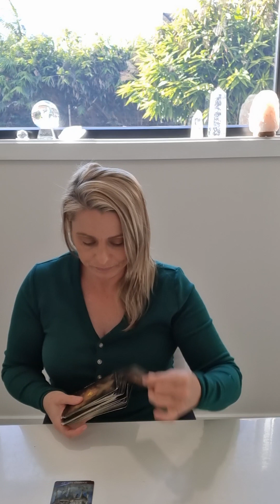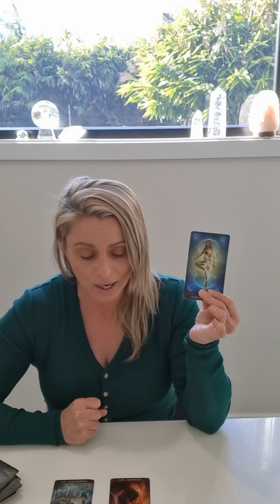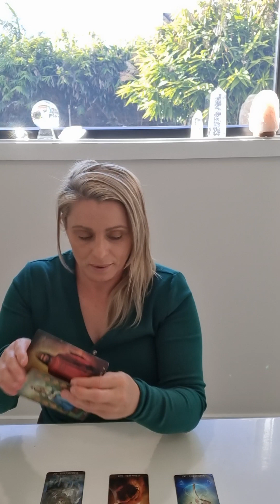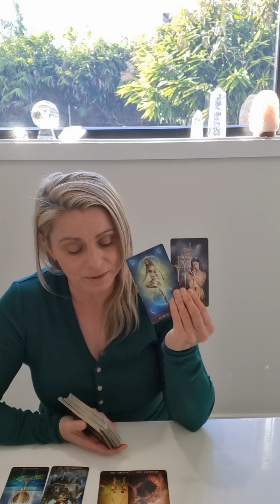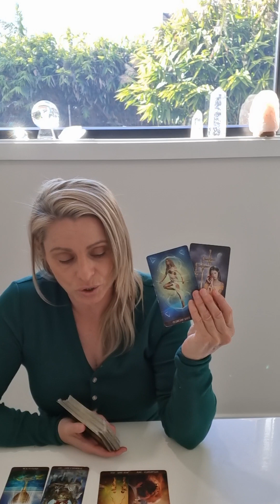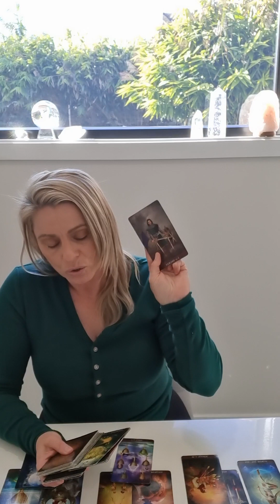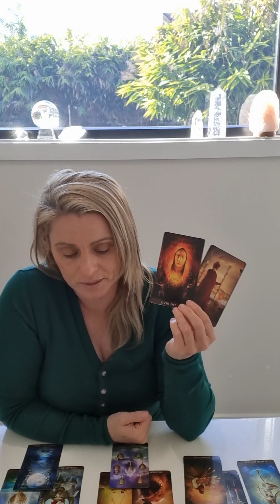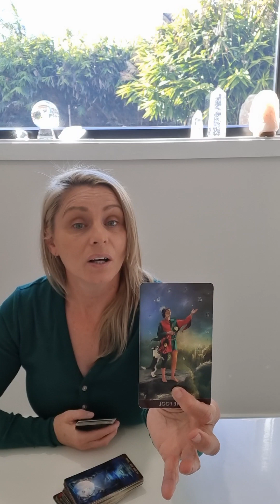Water Signs Tarot Scorpio Pisces Cancer Sun Moon Rising Aug 2023 Clearing 4 the NEW!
Energy Update & Tarot August 2023 Forecast/Reading2023 Year Ahead Energy